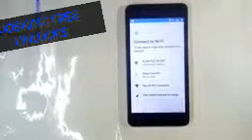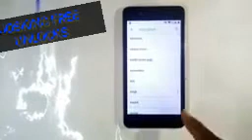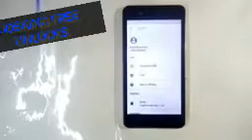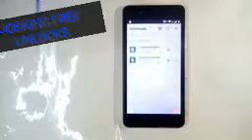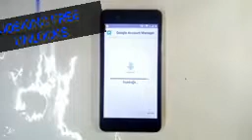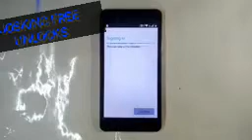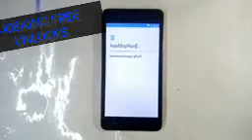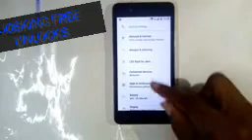Itel A16 connect to WiFi solution